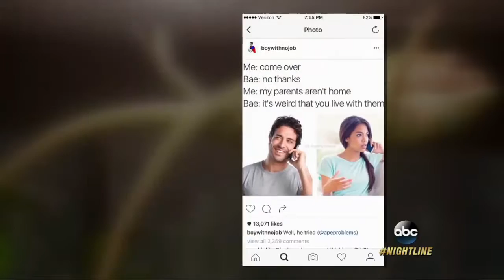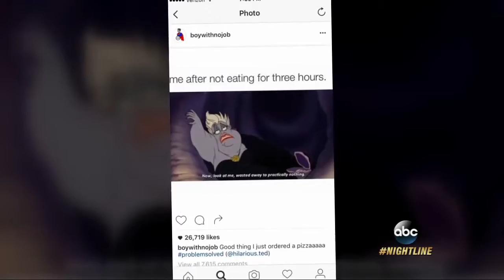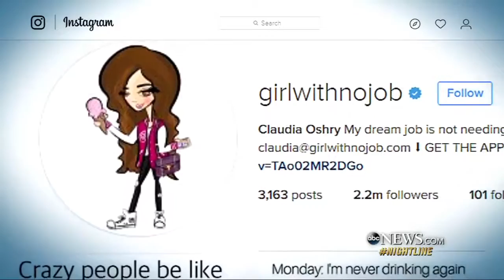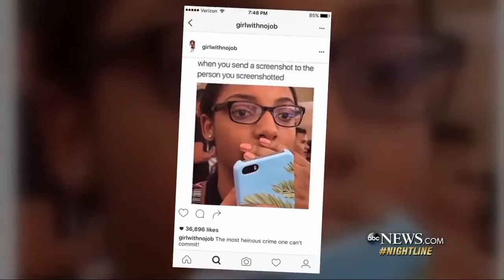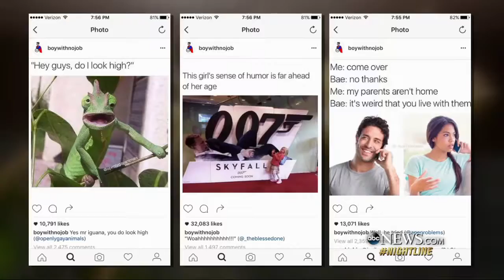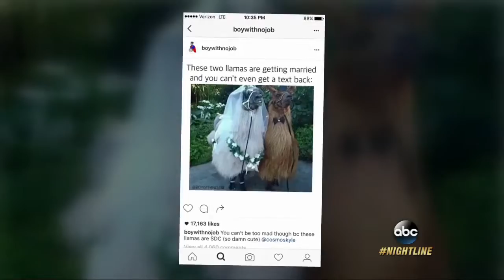How Girl With No Job Made Instagram Into a Career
Claudia Oshry has millions of followers on her Instagram @girlwithnojob and turned her influence into a way of making money.

Real life. nofilter Check out more awesome BuzzFeedYellow videos! FEATURING Eugénie Grey .

Here are some easy ways to make money this summer! LETS GET THIS VIDEO TO 20000 LIKES! Check Out Opinion Outpost! twitter: .

MISSHATTAN Has 400000 Instagram Followers And Shares How She Did It: FroKnowsPhoto RAWtalk 194 Podcast I was .